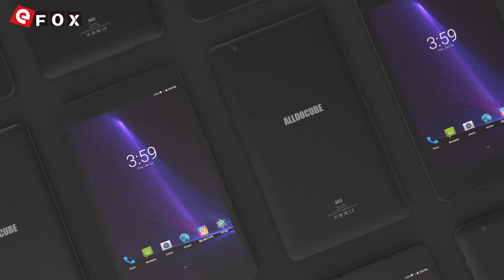ALLDOCUBE M8 Deca-core 4G LTE-enabled Tablet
3€ Cupão de desconto, limite da única encomenda mais de 150€

Características

- 8.0 Polegadas 16:10 IPS Tela, 1920*1200 Pixel
- Helio X27 MTK6797X Deca Core 2.6GHz CPU
- GPU ARM Mali-T880 875MHz
- 3GB RAM + 32GB ROM, Suporte TF Cartão até 128GB (Não Incluído)
- 5 MP Câmera Traseira + 2 MP Câmera Frontal
- Capacidade da Bateria: 5500mAh
- Funções Principais: Suporte Dual SIM, Dual Band WiFi, Bluetooth, OTG, GPS etc.
- Dual SIM: Micro SIM + Micro SIM + TF Cartão, Três Slot de Cartão
- Rede: GSM 850/900/1800/1900MHz, WCDMA 850/900/1900/2100MHz,
  FDD-LTE B1/B2/B3/B5/B7/B8/B20, Suporte 2G & 3G & 4G LTE Network